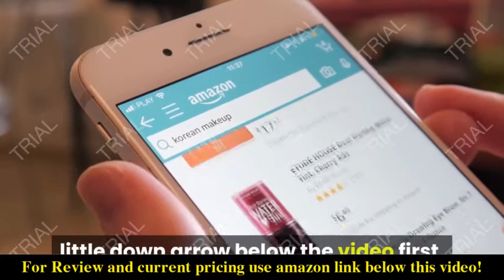Review VIVOHOME 25CM Pottery Wheel Forming Machine 350W Electric DIY Clay Tool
Check the price or purchase in the

PREMIUM MATERIALS - The main body of this pottery wheel machine is made of a steel plate that is processed colorful spray treatment, which is beautiful and resistant to corrosion and rust; The 9.8-inch-large/(25cm) diameter turntable is made of high-quality aluminum alloy
ULTRA-LOW NOISE - This upgraded version of the advanced brush motor can achieve a rotary speed of 0-300 rpm/min; It has a long life span and a noise output of just below 60 dB for better concentration on your work
ADJUSTABLE SPEEDS - Equipped with an independent foot pedal to adjust the rotation speed; While working with your pottery use the foot pedal to control the speed of the rotation without removing your hands
SAFETY PROTECTION - CE-certified for safety, single-phase three-wire connection with grounded leakage protection device for safe and reliable operation
GREAT FOR HOME OR CLASSES - The compact design of this pottery wheel is especially suitable for teaching at school, pottery studios, DIY pottery shops, home use, and more; It supports the complete throwing and shaping process that can meet the demands of the most professional ceramic craftsmen and also amateur ceramic enthusiasts